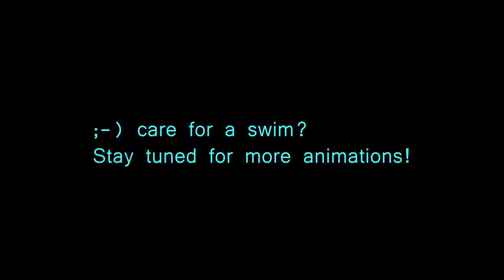Blender Ocean 3 Animation Cycles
Ocean Render Animation 720p
5+ hours render time

Follow MD Interactive

✪ Curse UFG